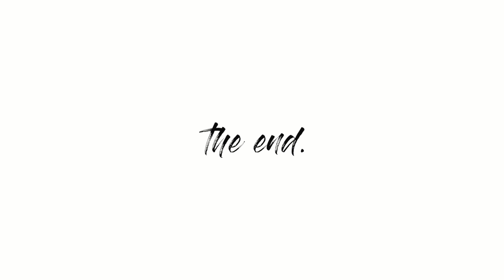short trip to Jakarta.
Went on a 5 day trip to Jakarta. Made my friends video their food so many times but lost so many of the vids. So this is what is left.